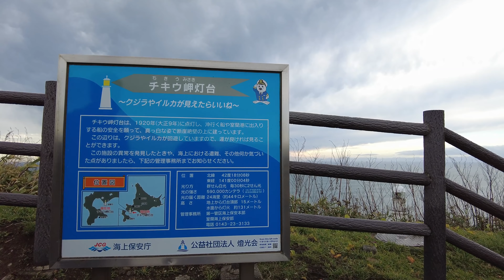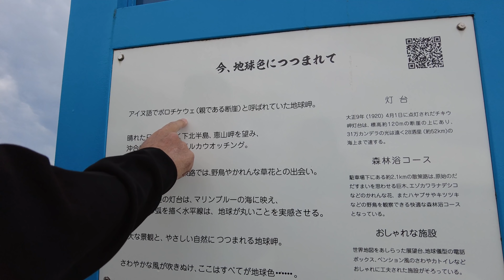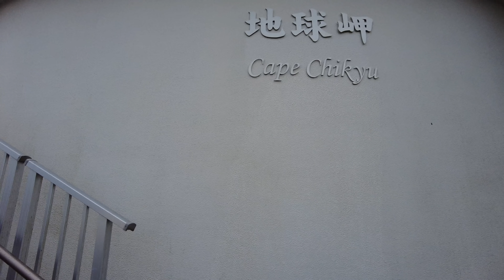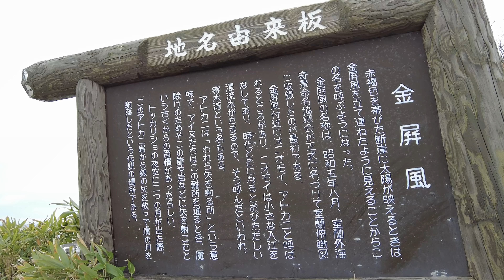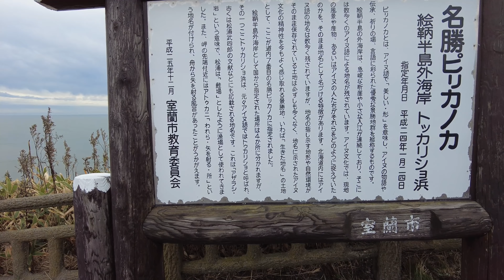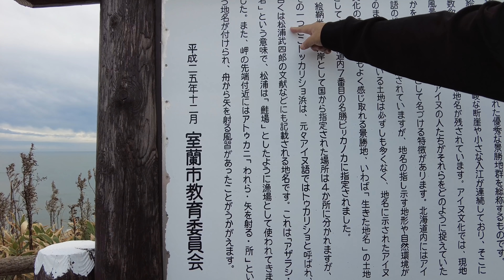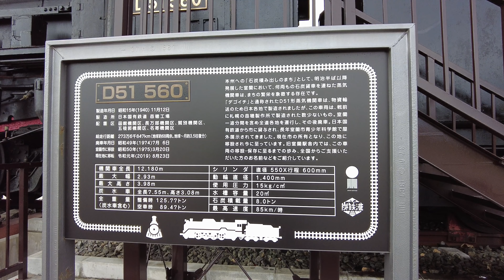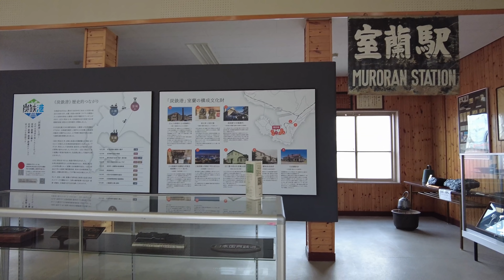[ 北海道 3泊4日の旅 ] #3 絶景の宝庫『 室蘭 』 チキウ岬 ( 地球岬 )やトッカリショ、そして幻の駅弁『 母恋めし 』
北海道2日目、最初に向かったのは断崖絶壁のチキウ岬 (地球岬)です。展望台からは、雄大な太平洋や噴火湾 (内浦湾)を一望出来ます。その後、室蘭八景の金屏風や、トッカリショ展望台、そして、恐怖の断崖絶壁「亀岩」などで、北海道特有の絶景を堪能しました。
次に向かったのは、現在は登録有形文化財になっている「旧 室蘭駅舎」です。かつて、石炭積み出しの街として栄え、その一翼を担ったであろうSL (D51 560)も、駅舎とともに保存されています。
最後に向かったのは、幻の駅弁「母恋めし」を販売してるブロートン (母恋めし本舗)さん。すべて手作りのため、数量限定の幻の駅弁です。とっても美味しいですよ(*^。^*)

▼ 撮影機材
SONY FDR-X3000
SONY DSC-RX100m4
SONY HDR-CX680